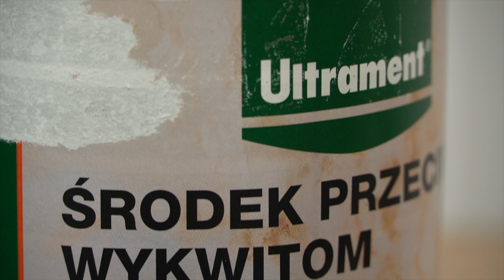Powiedz STOP!!! wykwitom grzyba, pleśni i wilgoci ZACZNIJ ŻYĆ ZDROWO!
Dziś pokażę i przetestuje preparat, którym usuniemy wykwity grzyba, pleśni i wilgoci. Jeśli masz podobny problem, to musisz to obejrzeć!
Jeśli zmagasz się z problem np. żółtych plam, których nie możesz usunąć, to mam dla Ciebie rozwiązanie😀 Oznaki wilgoci, pleśni i grzyba, może wpłynąć negatywnie na nasze życie i zdrowie. Dlatego lepiej za wczasu, miejsca takich wykwitów zabezpieczyć i zablokować. Dzięki specjalnej farbie firmy Ultrament bez problemu powinieneś sobie z tym poradzić. Z resztą zobacz jak mi poszło😉

Jestem samoukiem, dlatego pokazuję tylko moją pracę, nie jest to film instruktażowy. Chciałbym w ten sposób pokazać Ci, że można wykonać dużo prac samemu i zachęcić również Ciebie do wykonania prac u siebie💪